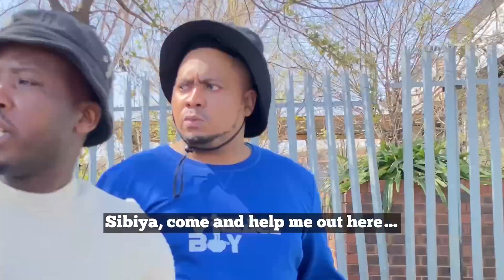Respect Taxi Drivers - Part 18: when you don't have enough money for Taxi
A comedy skit